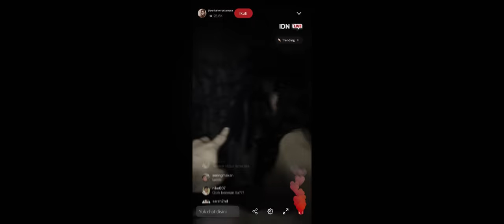OFFICIAL TRAILER PASAR SETAN - 29 FEBRUARI 2024 DI BIOSKOP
Tamara dan rekan tim vlogger, nekat pergi ke Pasar Setan. Hutan terlarang yang sudah lama menjadi mitos dan kisah horor lokal.

Saat mereka menjelajah lebih dalam ke dalam Pasar Setan, banyak kengerian yang dialami. Karena siapa saja yang datang tidak bisa keluar...

Casts: Audi Marissa, Roy Sungkono, Pangerang Lantang, Shindy Huang, Agni Pratistha, Michelle Tahalea, Kiki Narendra, Fajar Gomez, Fangtatis, Epy Kusnandar

Sutradara: Wisnu Surya Pratama
Produser: Susanti Dewi
Produser Eksekutif: Winston Utomo, Willam Utomo, Fajar Nugros
Penulis Naskah: Pratiwi Juliani
Ide Cerita & Pengembangan Cerita: Janice Angelica, Sarah Rizkina, Grace Stefany, M. Rizal Hanun
Produser Lini: Faris Sugiarto, Sarah Rostia Debby
Astrada 1: Zacky Aulia El-Syahiq
Astrada 2: Ade Aulia Rohman
Astrada 3: Naditya Patty
Penata Sinematografi: Wendy Aga
Penata Artistik: Angela Halim
Penata Rias: Vera Wati
Penata Kostum: Adhe Rany
Penyunting Gambar: Akhmad Fesdi Anggoro
Perekam Suara: Hasanudin Bugo
Penata Suara: Oswald Da Iry
Penata Efek Visual: The Organism
Manajer Pascaproduksi: Febrian Hendro
Penata Peran: Anugrah Dwi Putra Tampi
Penyunting Gambar Trailer: Ahmad Yuniardi